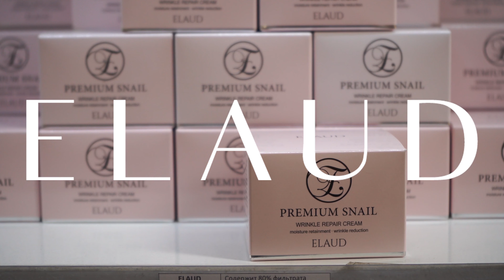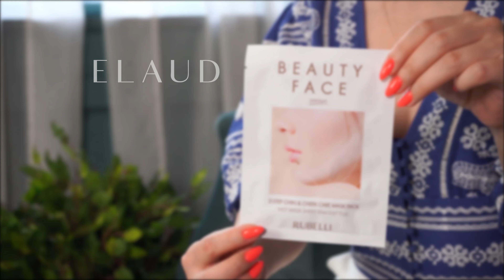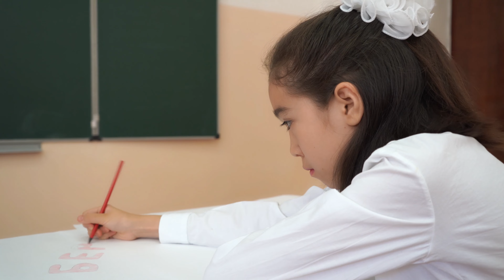Восхождение Эльмиры Есмахановой | ELAUD. Всегда великолепна | Империя красоты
Всё о красоте, уходе за кожей лица, корейской косметике … смотрите в новой программе ElaudВсегдаВеликолепна! на нашем телеканале

Основательница beauty-бренда Elaud, прекрасная Эльмира Есмаханова делится секретами красоты, тонкостями выбора средств по уходу за лицом и телом, полезными лайфхаками по выбору косметики…

Смотрите на телеканале КМА - 20-я кнопка IDtv, в приложениях TV+ и IDtv-online